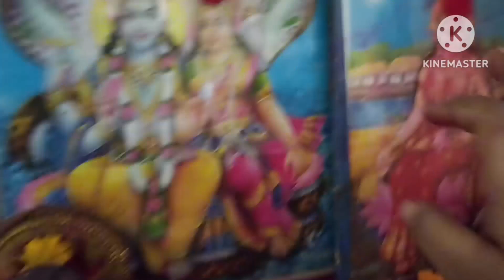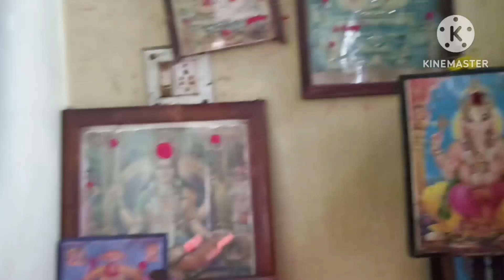বৃহস্পতিবার এ আমি যেভাবে মা লক্ষ্মী এবং অন্য ঠাকুরদের পূজো দিই।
বৃহস্পতিবারের লক্ষী পূজা আমার নিত্যদিনের পুজো বৃহস্পতিবার এ আমার তারা মায়ের পুজো। বৃহস্পতিবার এ আমার গোপাল পূজা।।